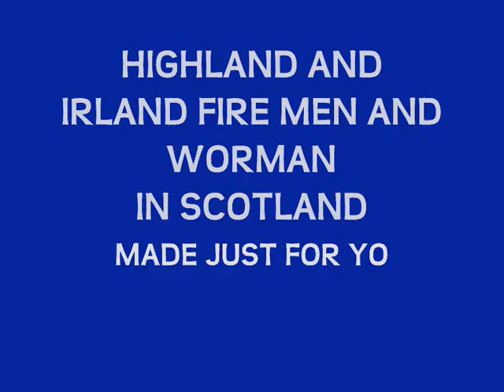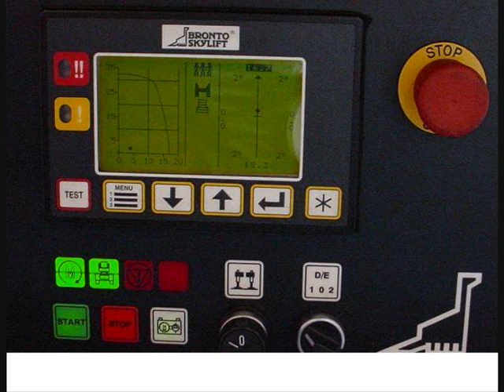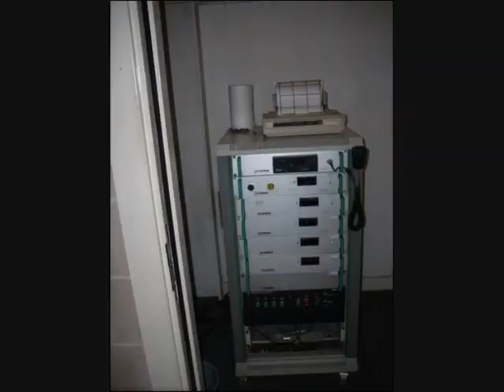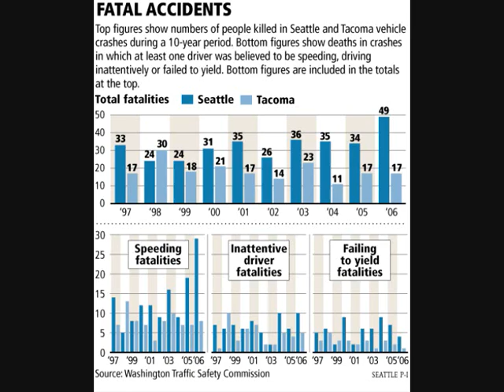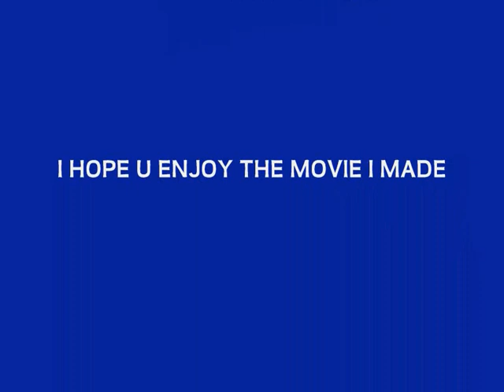INVERGODON FIRE MOVIE FOR YOU 2009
highland fire crew